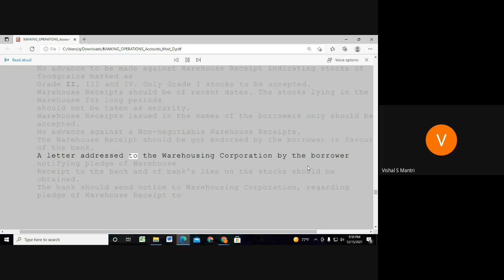Jaiib Caiib Video Lectures Accounts 9960560404#shorts576